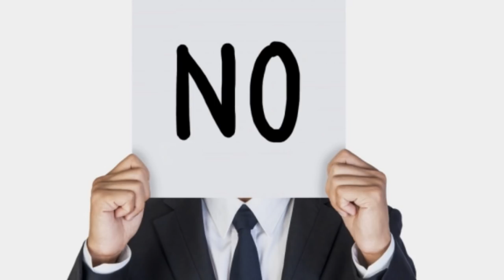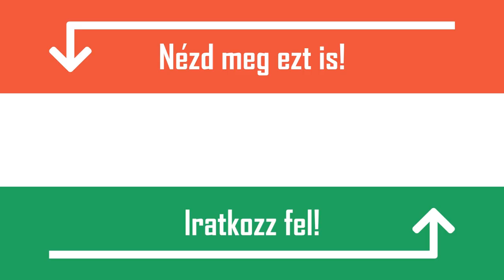AMIT MINDIG IS TUDNI AKARTÁL! – 10 KÉRDÉS 10 VÁLASZ [TOP 10]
Titeket melyik lepett meg a legjobban? Írjátok meg kommentben! :)

[TOP 10] MEGHÖKKENTŐ MINDENNAPI SZOKÁS A VILÁGON AMIRŐL NEM TUDTÁL

1. A paradicsom gyümölcs vagy zöldség?
Valójában mindkét verzióra van magyarázat. Tudományos szemszögből nézve a paradicsom gyümölcsként tekintendő. Ezt azzal magyarázzák, hogy a paradicsom a gyümölcsökkel megegyező módon terem, és tartalmaz magvakat. Ezzel szemben a konyhában, és a mezőgazdaságban zöldségként tartják számon, mivel nem édes, és főleg sós ételek készítéséhez használják.
2. Miért pont tusolás közben születnek a jó ötletek?
Erre a válasz igazán egyszerű. Tusolás közben semmire sem kell koncentrálnunk, teljesen ellazulhatunk. Ennek köszönhetően az agyunk szabadon elkalandozhat, és így kreatív gondolatok születhetnek.
3. Miért viseltek szemkendőt a kalózok?
Sokan gondolhatjátok úgy, hogy a kalózok azért viseltek szemkendőt, mert az egyik szemük sérülést szenvedett. Nos, akár ez is előfordulhatott, viszont nem ez a fő magyarázat. Biztos veletek is előfordult már, hogy miután a nyári napsütésből bementetek a szobába, egy rövid ideig nem láttatok jól, minden sötétnek tűnt. A kalózok ennek megelőzése érdekében viselték ezt a kendőt, így, ha a hajó alsó fedélzetére mentek, ahol rossz volt a megvilágítás, levették a kendőt, és azzal a szemükkel azonnal jól láttak sötétben is, hisz az a szemük már hozzászokott, míg a másik szemnek percekre lett volna szüksége, hogy átálljon a sötét fényviszonyokra.
4. A forró ital valóban lehűt minket?
Bármennyire is furcsán hangzik, a válasz igen. A forró ital elhiteti a testeddel, hogy még melegebb annál, mint amilyen valóban. Emiatt a test izzadni kezd, mely hűsítőleg hat. Tehát ha a közeljövőben egy futás után fel szeretnétek frissülni, akkor a tudomány szerint nem egy pohár hideg víz, hanem egy forró bögre tea lehet a megoldás.
5. Miért hívjuk a hamburgert hamburgernek?
A ham szó angolul sonkát jelent, a hamburgerek többsége ellenben nem tartalmaz sonkát, sokkal jellemzőbb alkotóeleme a marhahúspogácsa. Az elnevezésnek valójában semmi köze az összetevőkhöz, sokkal inkább a származási helyével van összefüggésben. Ezt a finomságot Németországban, Hamburg városában hozták létre, a marhahúst kilapították, megfűszerezték, és így elkészült az úgynevezett hamburgi steak. Ezt két szelet kenyér közé tették és már készen is volt az ínyencség. Ez volt a mai hamburgerek őse.

6.  Miért lesznek ráncosak az ujjaink, amikor sokat vagyunk vízben?
Egyesek úgy gondolják, hogy azért lesznek ilyenkor ráncosak az ujjaink, mert a bőrünk felszív egy kis vizet. Ez logikusnak tűnhet, azonban a valódi ok teljesen más. Ezek a ráncok azért jönnek létre, hogy a víz alatt jobb tapadást biztosítsanak számunkra.
7. Befolyásolja-e az intelligencia szintünket a fejünk mérete?
Egyáltalán nem. Tanulmányok arra az eredményre jutottak, hogy ugyan létezik összefüggés a fej és az agy mérete között, viszont ennek semmi köze ahhoz, hogy egy adott személynek mekkora az IQ-ja.
8. Miért van szemöldökünk?
Amellett persze, hogy szemöldök nélkül elég furcsán néznénk ki, természetesen nem esztétikai okok miatt fejlődött ki. A szemöldök egyrészt segítséget nyújt a beszéd nélküli kommunikációban, illetve fő feladata, hogy megakadályozza, hogy a homlokon megjelenő izzadtság a szemünkbe jusson. Erre azért van szükség, mert a szembe kerülő verejték ideiglenes látáskárosodást is eredményezhet.
9. Honnan származnak a fóbiák?
Számtalan fóbia létezik, leggyakoribbak a kis terektől, a magasságtól, vagy a pókoktól való félelem. A fóbiák nem feltétlenül az élet folyamán alakulnak ki, tudósok szerint genetikai eredetűek is lehetnek. Emellett még kialakulhat fóbia akkor, ha átélünk egy eseményt, ami mély nyomot hagy bennünk, de akár akkor is, ha csak hallunk valamit. Erre tökéletes példa, ha egy lezuhant gépről olvasunk. Ez elég lehet ahhoz, hogy az adott személy félni kezdjen a repüléstől.
10. Ha magadban beszélsz őrült vagy?
A válasz nem. Bár sokan őrültnek titulálják az ilyen embereket, ezt legtöbb esetben tévesen teszik. Sokszor a legnagyobb tudósok beszéltek magukban, annak érdekében, hogy jobban megértsék a gondolataikat. Ez tehát azt jelenti, hogy akik magukban beszélnek, előfordulhat, hogy nagytudású emberek.